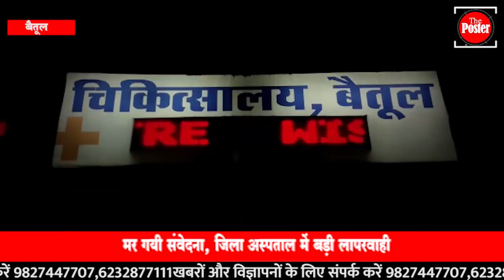लापरवाह सिस्टम:अस्पताल के गेट पर प्रसव, महिला ने अस्पताल पहुंचने के बाद खुले में दिया बच्चे को जन्म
लापरवाह सिस्टम:अस्पताल के गेट पर प्रसव,आदिवासी महिला ने अस्पताल पहुंचने के बाद भी खुले में दिया बच्चे को जन्म